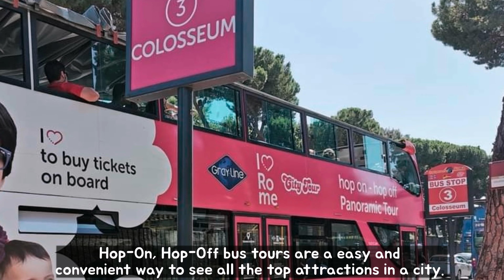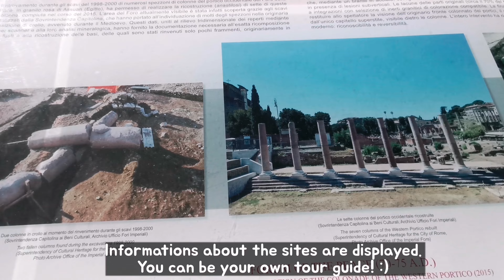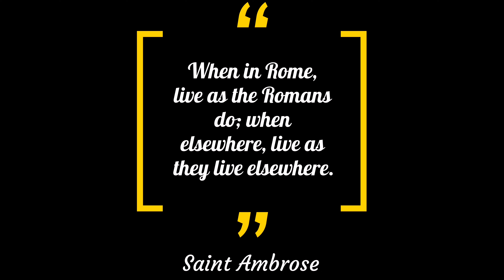Let's Roam in Rome: An Open Air Museum | Eternal City Tour | Travel Vlog